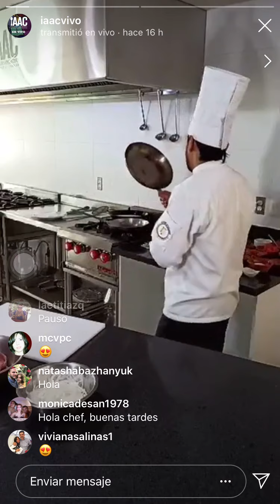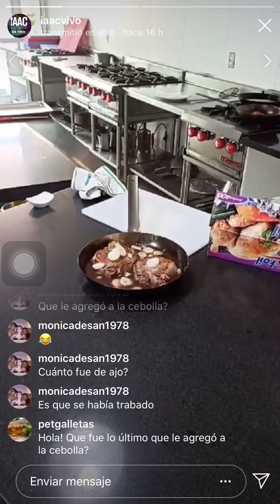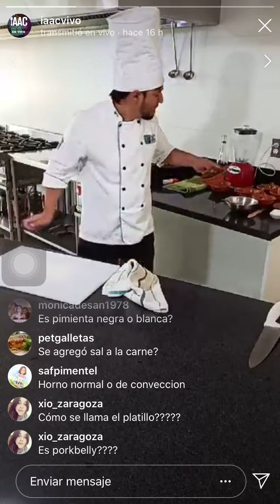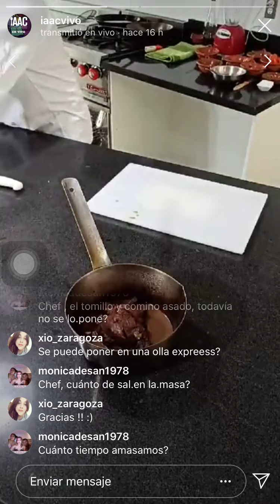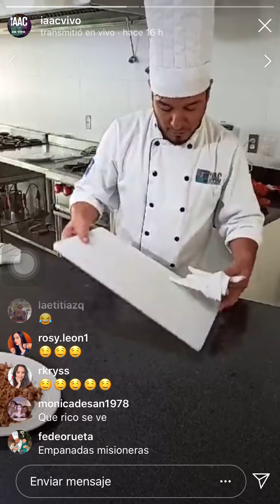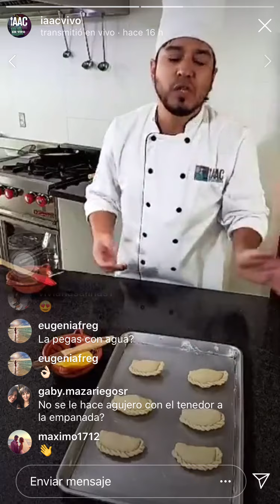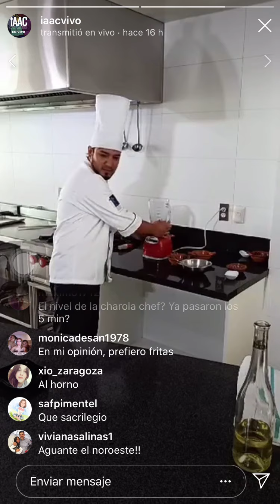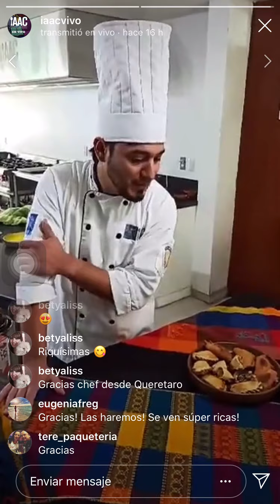NUESTRAS TRADICIONALES EMPANADAS ARGENTINAS ¡Una delicia!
Nuestro chef Adrián nos comparte una receta tradicional Argentina para cocinar algo diferente en estas semanas.